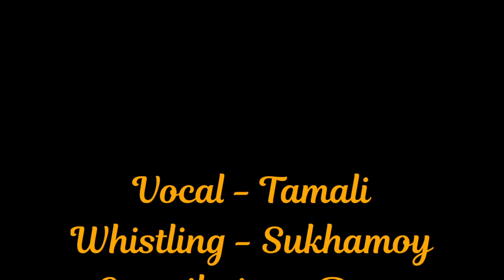Gram chhara oi ranga matir poth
A humble attempt to record Rabindranath Tegore song "Gram chhara oi ranga maatir poth" with whistling.